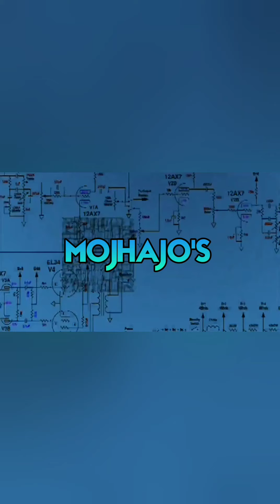HOW TO REPLACE A LCD IN VIVO Y91